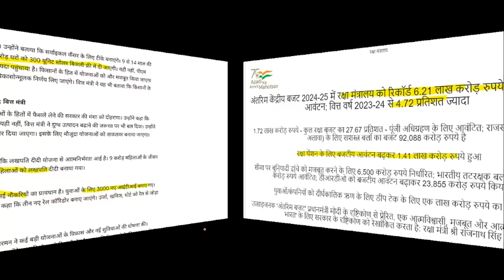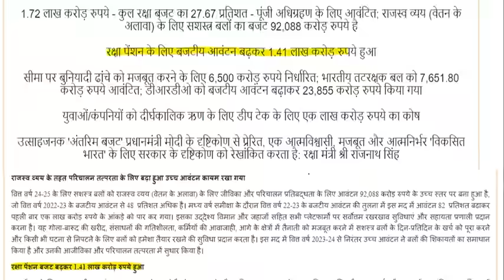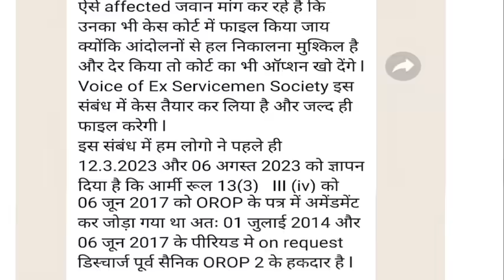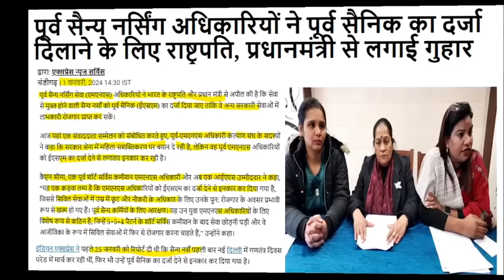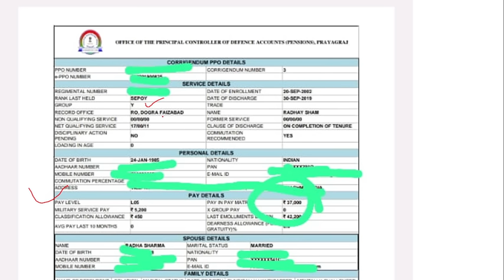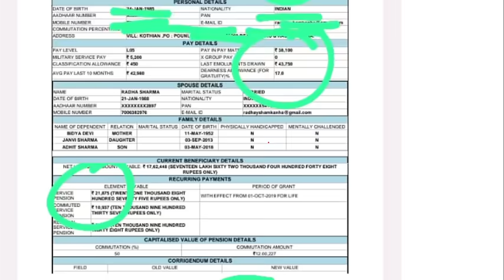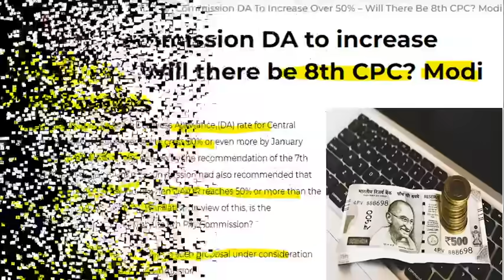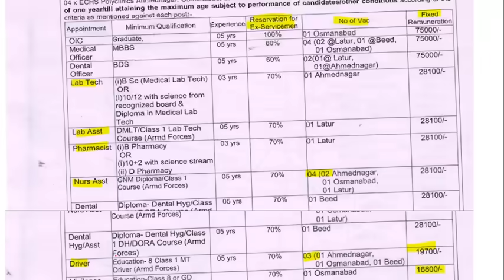OROP-3 का पेंसन बजट घोषणा 2.4% बढ़ा, MSP सुनवाई से पहले MNS ने मोदी से की विनती MSP-10800 बंद न हो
IMPORTANT LINKS
NOTIFICATION-

100% EX- SERVICEMEN JOB/ ONLY FOR EX-SERVICEMEN JOB